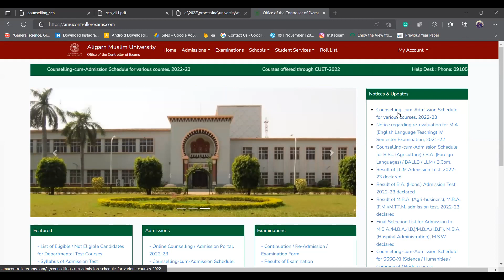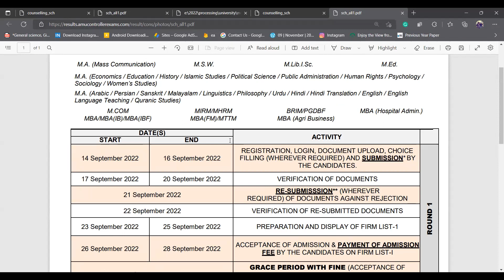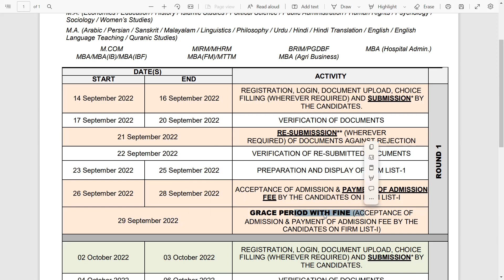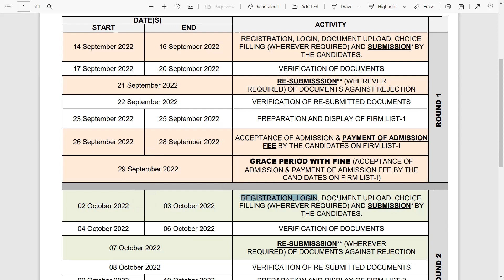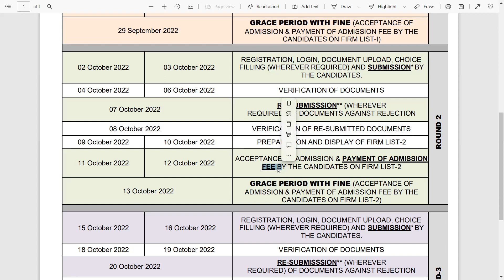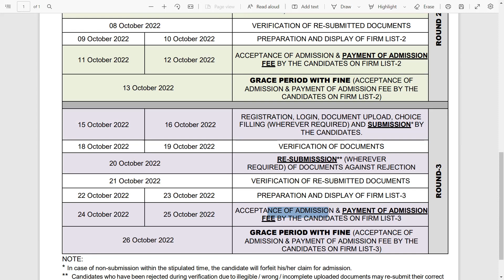Counselling in AMU || How to do Counselling and Fee Payment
One of the Best Entrance App for Central University Papers.

3-4 classes per week
Daily revision
Monthly mock test
24×7 group discussion
Strategy classes
personal assistant